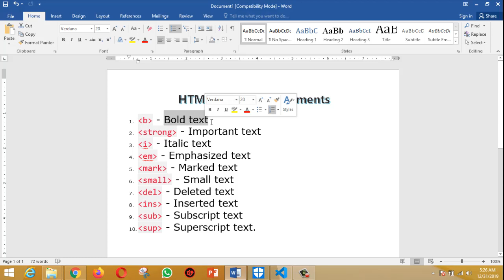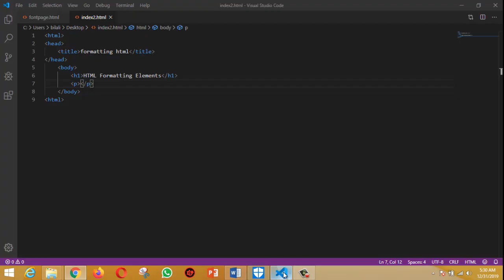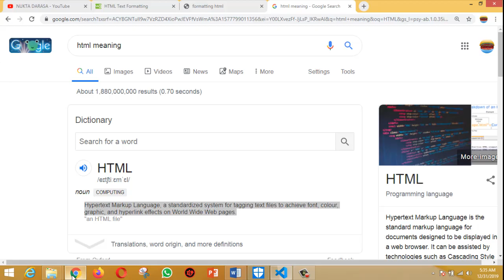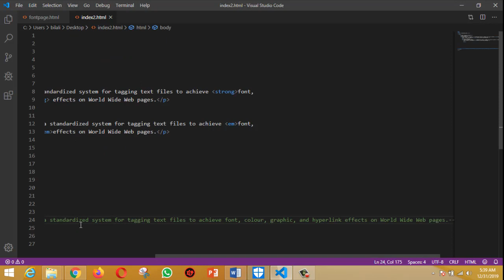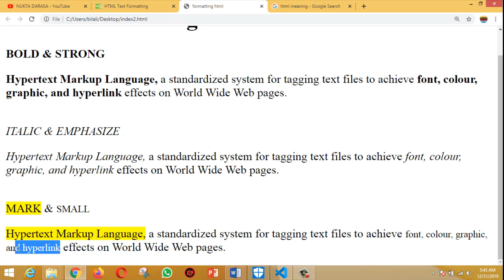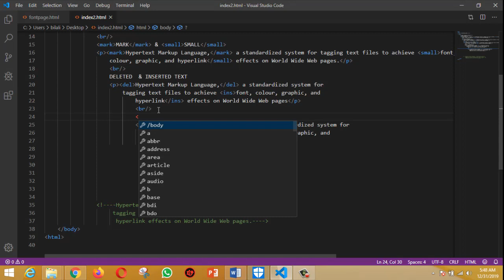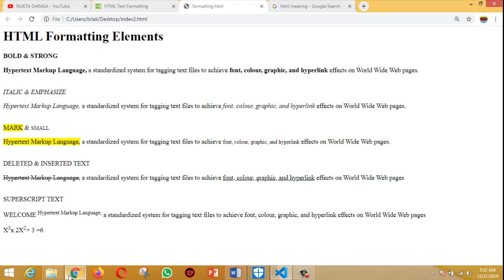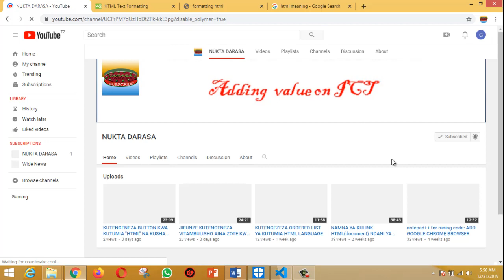HTML FORMATTING ELEMENTS KWA KISWAHILI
KARIBU TUJIFUNZE:
1.HTML== HyperText Markup Language
2.CSC==Cascading style sheets